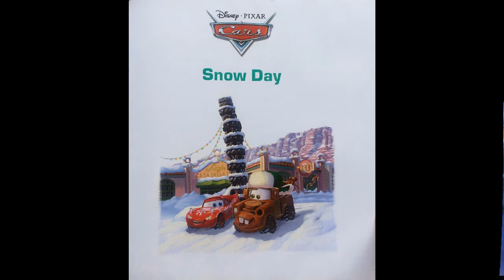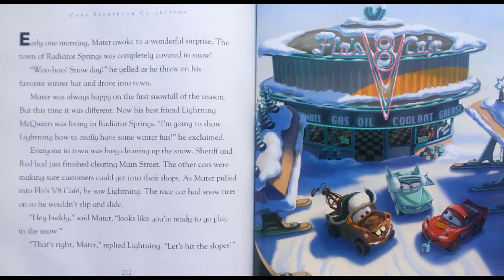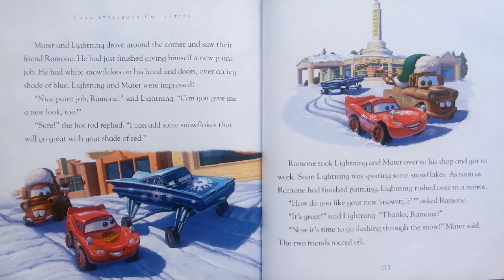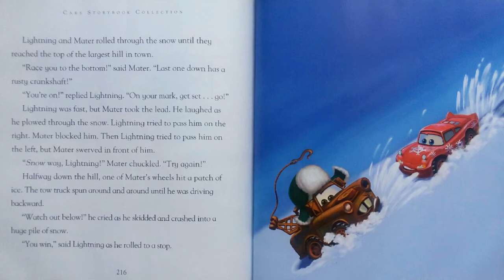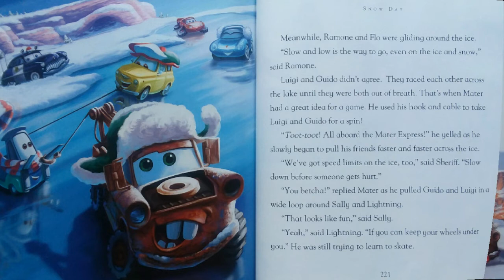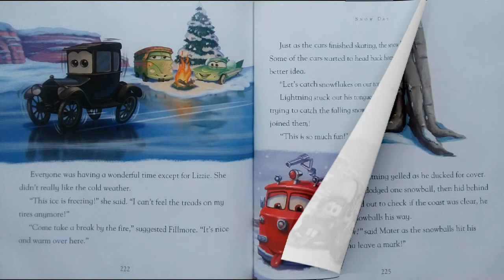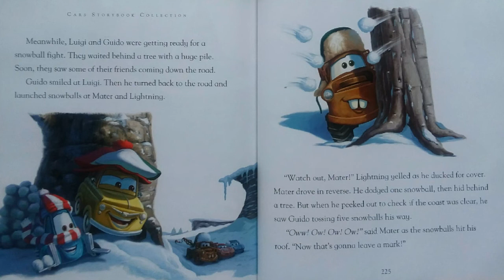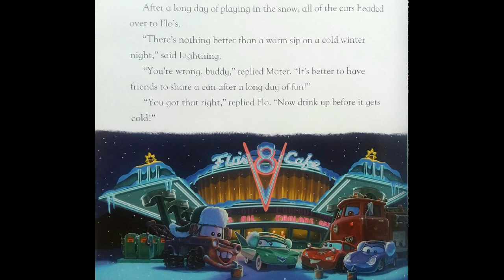Disney Pixar Cars Story, Snow Day - Story with Lighting and Mater and Friends in Radiator Springs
Reading aloud to you a Disney Pixar Cars story. In this story Lighting McQueen and his friends have a fun snow day in Radiator Springs. I hope you enjoy this cars story!

Disney Pixar Cars Storybook Collection
Snow day
Written by Frank Berrios
Illustrated by Scott Tilly, David Boelke, Andrew, Phillipson, Teresa Quezada Geer, and the Disney Storybook Artists